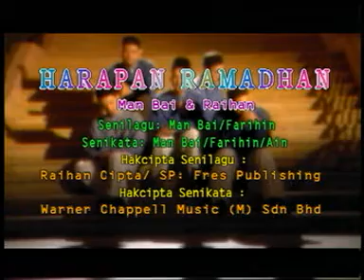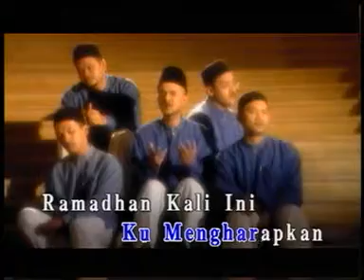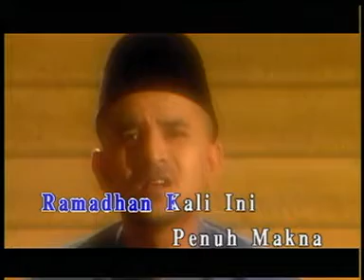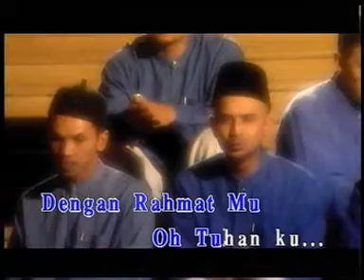Man Bai & Raihan Harapan Ramadhan